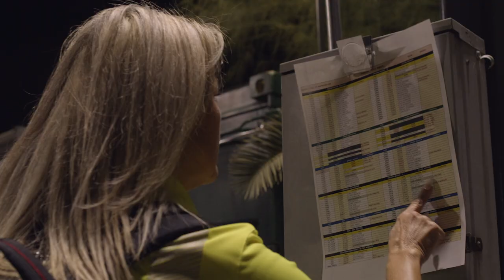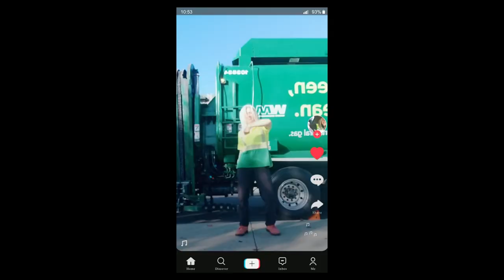WM Driver: Jennifer King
She’s living her dream and making the world better, one house at a time.

Meet Jen, who is driving one of the biggest, baddest trucks around and bringing smiles to the customers – and their kids – on her route each day.